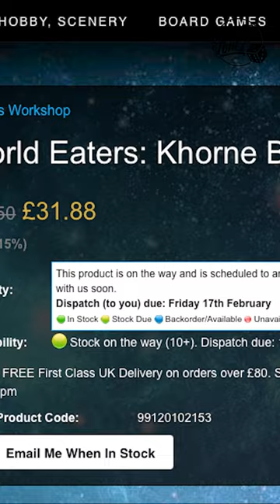Warhammer Delays for Games Workshop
Hey everyone! It seems Games Workshop has moved to a brand new robot warehouse for its Warhammer orders, and it's causing chaos for independent retailers trying to get Warhammer to their customers.

Given the recent price rises, I really feel sorry for independent retailers, who don't deserve to be let down this way.